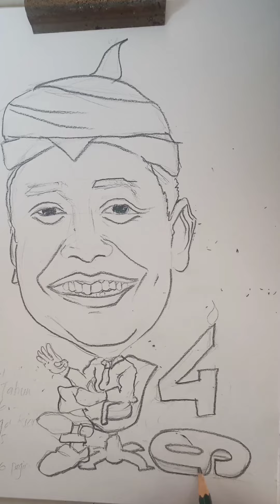Apresiasi BUAT WALIKOTAKU SUROBOYO Ultah KE 46 Eri Cahyadi, 27 Mei 2023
Eri Cahyadi, S.T., M.T. (lahir 27 Mei 1977)[1] adalah Wali Kota Surabaya, mulai menjabat sejak 26 Februari 2021.[2] Sebelumnya, ia adalah Kepala Badan Perencanaan Pembangunan Kota Surabaya (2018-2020) dan Kepala Dinas Perumahan Rakyat dan Kawasan Pemukiman, Cipta Karya dan Tata Ruang Kota Surabaya (2017–2018).

Tahun 2020, Eri mengundurkan diri dari jabatan Kepala Bappeko Kota Surabaya untuk mengikuti Pilwali Surabaya 2020. Resmi bergabung sebagai kader PDI Perjuangan, mengikuti jejak sang mentor Tri Rismaharini, ia maju bertarung dalam Pilkada Kota Surabaya 2020, didampingi oleh Armuji, anggota DPRD Jawa Timur, sebagai pasangan calon Wali Kota dan Wakil Wali Kota, diusung oleh Partai Demokrasi Indonesia Perjuangan dan Partai Solidaritas Indonesia.